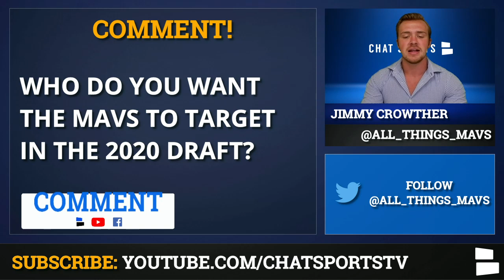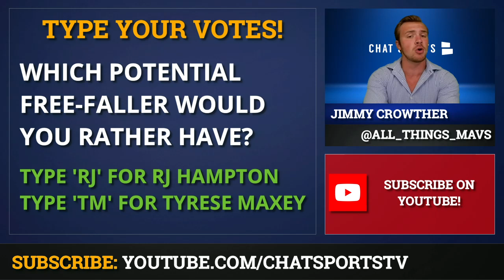2020 NBA Draft: 5 Draft Prospects The Dallas Mavs Should Consider With Their 1st Round Draft Pick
The 2020 NBA season is hanging in the balance and if the season does not resume, the very next move for the Dallas Mavericks will be looking toward the 2020 NBA Draft. As it currently stands, the Dallas Mavericks would have the 18th overall pick in the NBA Draft, which would provide them with the opportunity to add high-quality draft talent just outside of the lottery. One name that has recently popped up as a potential faller in the draft is Tyrese Maxey from the University of Kentucky. Maxey had a good freshman year as the Wildcats’ guard, but not enough to make him a surefire lottery pick. If Maxey does fall to 18, the Dallas Mavericks should draft immediately and let him compliment Luka Doncic in the backcourt.

NFL Draft 2020 Live Round 1 starts Thursday April 23 at 7p ET - watch every pick with Chat Sports

RJ Hampton is another player that was once projected as a top-5 pick that may be sliding down draft boards. Hampton, who played in New Zealand this past year instead of playing a year of college basketball, could be a starter for the Mavs. Like Tyrese Maxey, RJ Hampton is a Texas native, and could find himself in a Dallas Mavericks’ jersey to start his career, if he continues to slide down draft boards. Hampton is an incredible playmaker with a long body that can get to the rim with ease. His jumpshot fell off a bit in his professional career overseas, but it’s not a major concern. His ability to get to the rim and be a secondary playmaker next to Luka Doncic could make him a prime candidate for the Dallas Mavericks in the 2020 NBA Draft.

MFFL- we have a DEAL for you! Mavs' tee-shirts are on sale starting as low as $12.

Jahmi’us Ramsey of Texas Tech had an outstanding freshman season for the Red Raiders. His jumpshot became one of the most reliable in college basketball, and as another DFW native, he might be perfect for the Mavericks who are always looking to add jump shooters around Luka Doncic. Ramsey’s game outside of his jumper leaves a little bit to be desired, but as a specialist, he makes a lot of sense as a top-20 pick in the 2020 NBA Draft.

Follow All_Things_Mavs on Twitter for Mavs content 24/7!

Aaron Nesmith from Vanderbilt is one of the best pure shooters in the draft this year. Nesmith’s shooting ability immediately makes him a lock to be a first-round pick this year, but one of the more underrated parts of Nesmith’s game is his defense. The Dallas Mavericks could use a valuable 3-&-D wing like Nesmith off the bench. With Luka Doncic’s passing ability, Nesmith could easily reach his full potential. Another player that could make sense for the Mavericks as a wing is Josh Green from Arizona. His defense is by far the best part of his game, but his athletic ability will improve his draft stock as well.

5 Potential Draft Prospects for the Dallas Mavericks:
Tyrese Maxey
RJ Hampton
Jahmi’us Ramsey
Aaron Nesmith
Josh Green

Check out last week’s Mavs video where Jimmy Crowther of All Things Mavs broke down the latest Dallas Mavericks’ trade rumors